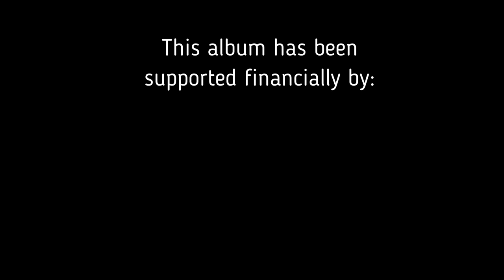Tapani Puranen & Jukka Hänninen: That Rainy Street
That Rainy Street in that forgotten city - loneliness, longing to another time and space. Still waiting some new memories of love to be made some day. You can imagine walking quietly at the street in the painting "Night Scenery" by my friend Hannu Nyyssönen. - Tapani Puranen 2021.